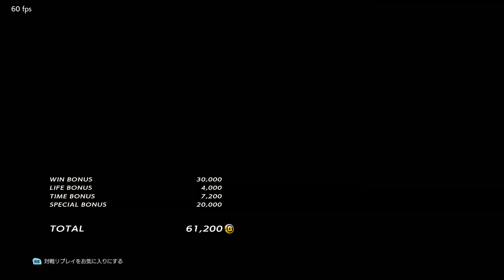vs faxsnさんLeroy FT10! Bryan FT5!